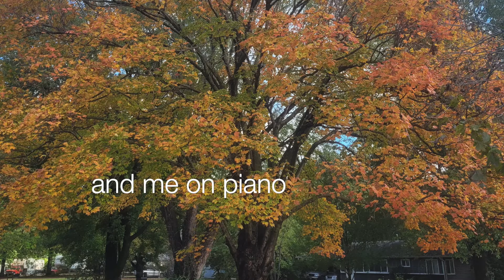Ginger Doss Surrender with the Leaves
As I put together this little video short a gentle falling scale on the piano came to mind.  I immediately took to the piano and played as I watched.  The music you hear in this video was inspired by the powerful effect of watching this beautiful tree, my friend, transform; and embracing how this transformation mirrors my own.

Before the leaves fall they show a different more radiant side of themselves.   They shine like never before.  And then ...they simply let go.   They must let go. To hold on would stop the divine dance of creation; a cycle that started long before I moved onto my street next to this tree and longer still before humans walked this earth; a process whose origin is encoded in the seed of all creation. When the trees change in the fall I always want the leaves to stay and am sad when they go.   But they must go, or new life cannot begin again.

Since my mom has been with me during her hospice time she has reached out to me in a way she never has before. In these most recent days she has shown me affection I never had as a child, or adult for that matter.   We have said words we have never said to each other.  We are healing our relationship. These beautiful golden moments, which have sometimes caught me completely off guard,  shine like brilliant leaves of a family tree bursting with love filled colors before the time will come to let go.

I love this sugar maple.  It greets me every morning.  It warns me of the coming storms.  it shades me in the summer,  it's a focus point during meditation. It has been my friend through the pandemic and many other trials for 2 and half years now.  All the trees of my life, in the yards and playgrounds of my childhood, in quiet reflective walks, in my favorite places in nature, have always been a great comfort to me.

And here again through this most difficult time ~ the gentle grace with which this tree surrenders to the cycle of life, cradles my heart with the reassurance of its wisdom.